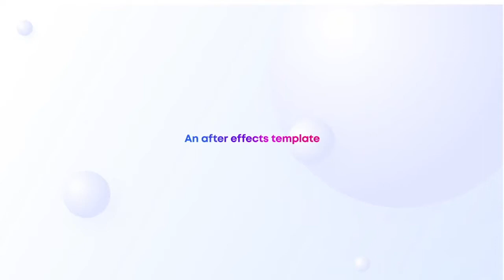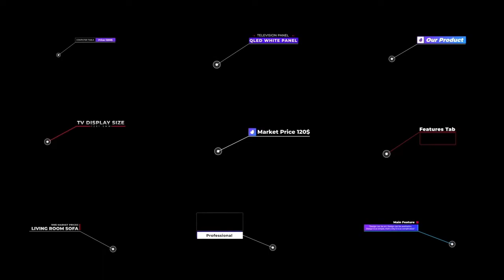Phone Mockup Graphics Pack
OSLO-Phone Mockup Graphics Pack [100+ Elements]

OSLO is an After Effects Template that can be used to create app promo videos and app presentations. It’s minimal, professional-looking, dynamic, simple, clean and stylish. This template comes with a contemporary and clean design, smooth animations, energetic text, and crisp transitions. Featuring 50 phone mockups scenes, 35 professional titles, 25 call-outs, and 20 backgrounds. Easily create a fantastic looking presentation promo. It’s well structured and simple to customize, with a smart modular structure and it comes with a fully flexible controller.